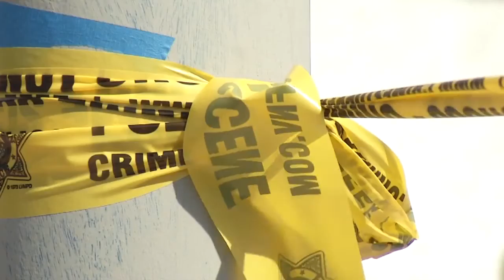Police investigate homicide in northeast Las Vegas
Police are investigating a homicide near Jackie Drive and Trish Lane in northeast Las Vegas. Around 8:10 a.m. Monday a man was found in the intersection with a gunshot wound. He was pronounced dead at the scene.Action News at 5:00PM